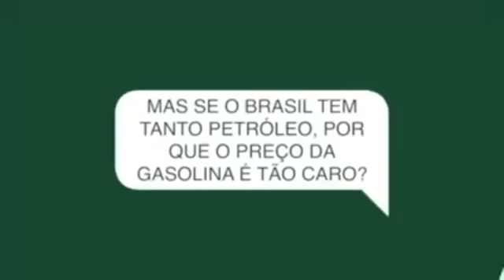Raul Convida #19 | Presença do defensor público João Paulo Almeida; na música: Panela do Samba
O deputado estadual Raul Marcelo (PSOL) recebeu, em 25 de maio de 2018, o defensor público João Paulo Almeida e o grupo Panela do Samba.